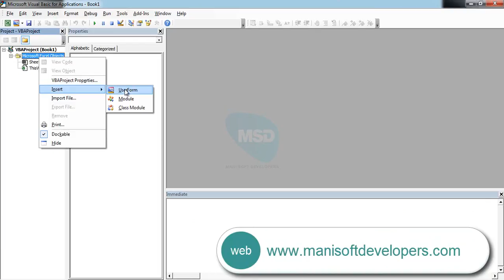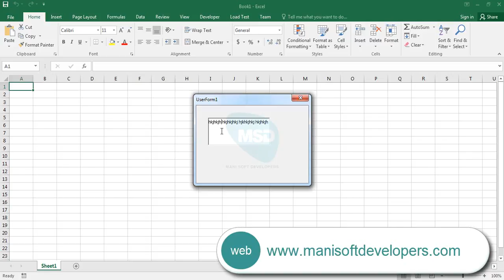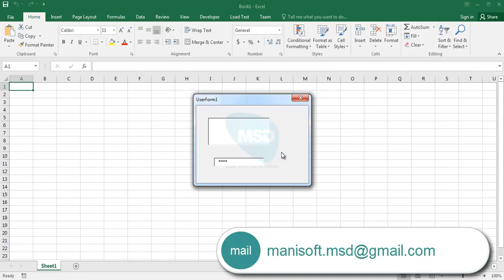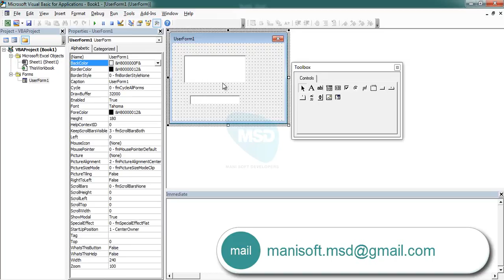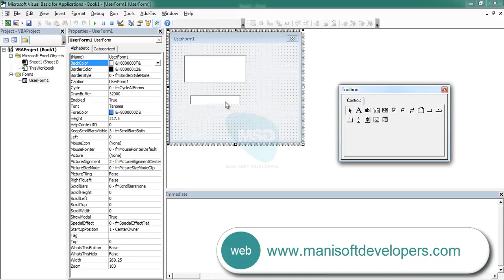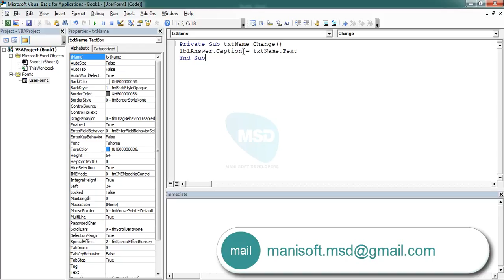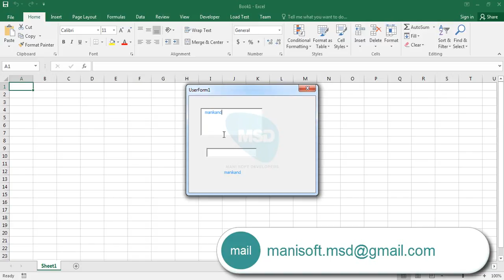Excel VBA in Tamil part 32- Form Control - Textbox